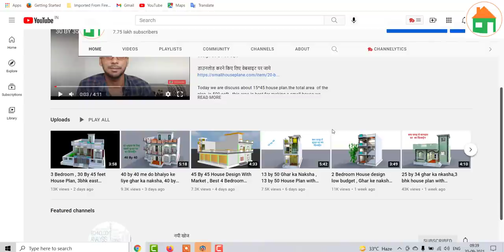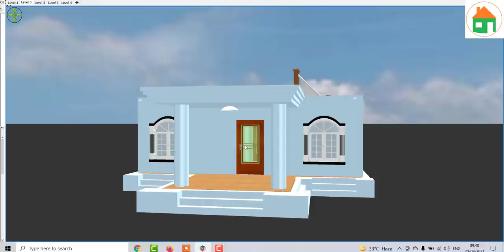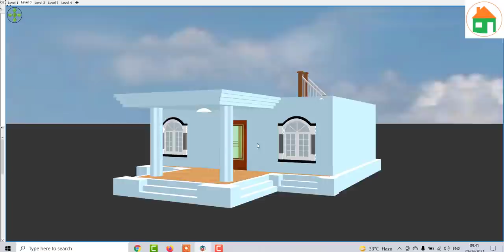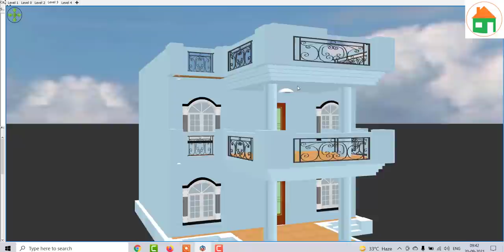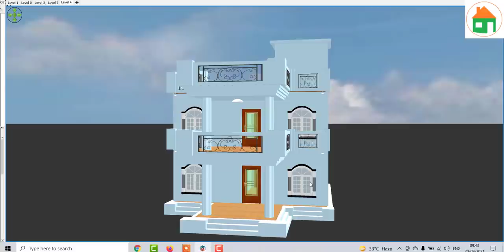3 bedroom east facing house plan with porch , 3 Bedroom ghar ka nakhsa with parking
3 bedroom east facing house plan with porch , 3 Bedroom ghar ka nakhsa with parking